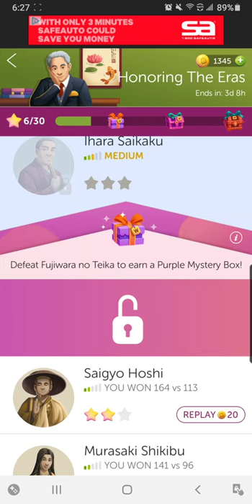Words With Friends solo Challenge Saigyo Hoshi win!